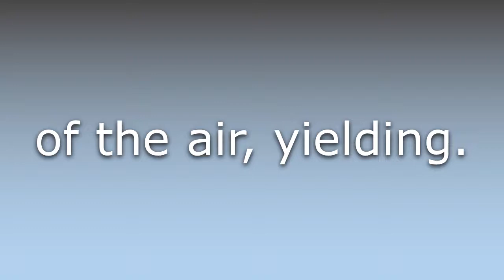What does Cessile mean?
What does Cessile mean in English? Learn the meaning of Cessile.